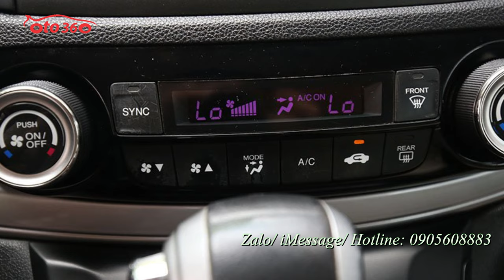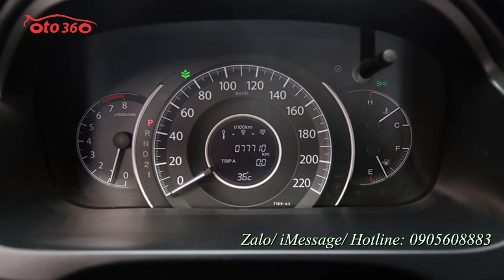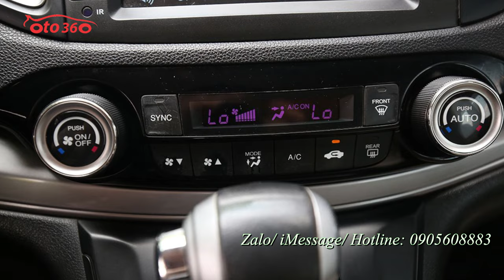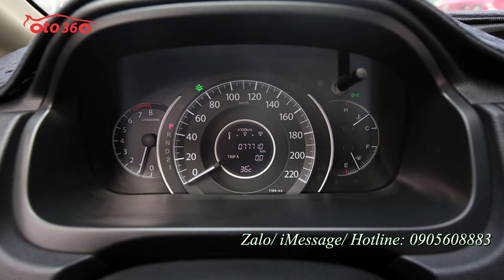Bán xe Honda CRV sản xuất năm 2015 màu xám tên tư nhân, biển Hà Nội đã chạy được hơn 7 vạn km.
Bán xe Honda CRV , xe sản xuất năm 2015, đăng ký tên tư nhân, biển Hà Nội, 1 chủ từ đầu, đã chạy được 7 vạn km.
Xe được trang bị: động cơ xăng 2.4 L , hộp số tự động, đăng ký 05 chỗ ngồi, nội thất da cao cấp, ghế chỉnh điện, vô lăng bọc da tích hợp các phím điều khiển, ga tự động (Cruicontro) sang số thể thao trên vô lăng, khóa thông minh start/stop, điều hòa tự động 2 vùng độc lặp,  màn hình trung tâm, giải trí đa phương tiện, tích hợp đầu DVD/FM/USB.chế độ Eco siêu tiết kiệm nhiên liệu , cửa nóc, đèn bi xenon , đèn led, la zang đúc...